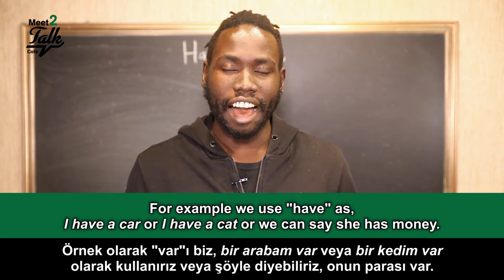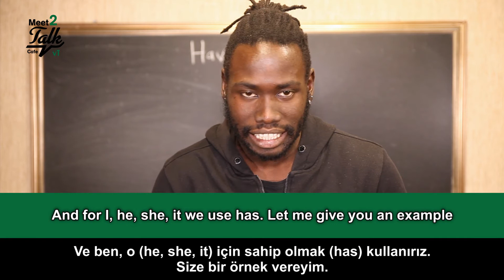ingilizcede Have/Has Kullanımı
Bu hafta Ezzat ile örnekler eşliğinde ‘have/has’ı inceliyoruz.

Keyifli seyirler 🍀